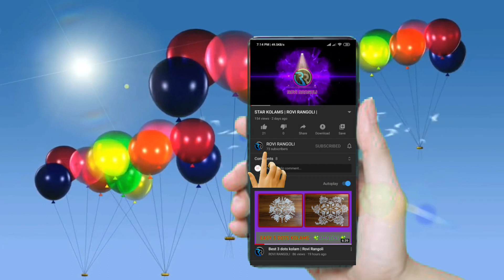5 dots rangoli || easy kolam || star kolam || रंगोली || muggulu || ROVI RANGOLI